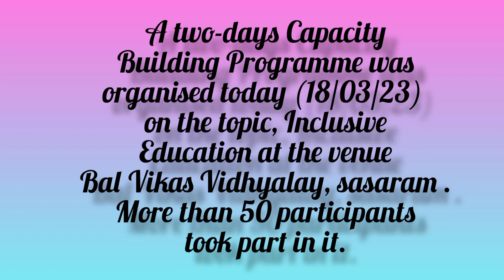A two-days Capacity Building Programme#shortvideo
A two-days Capacity Building Programme was organised today (18/03/23) on the topic, Inclusive Education at the venue Bal Vikas Vidhyalay, sasaram . More than 50 participants took part in it.